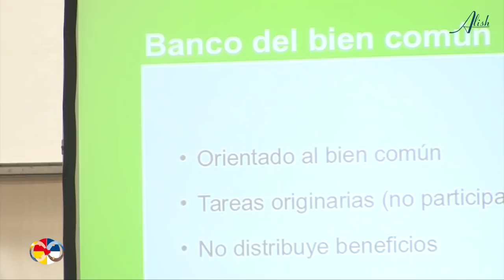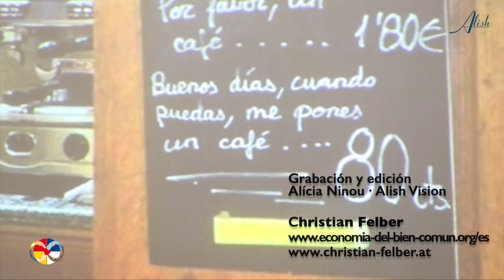CHRISTIAN FELBER · El Banco del Bien Común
Extracto de la conferencia LA ECONOMIA DEL BIEN COMUN COMO ALTERNATIVA realizada en junio del 2014 en el evento SEMILLAS PARA EL CAMBIO en Castellnou de Bages, Catalunya.
El movimiento de la ECONOMIA DEL BIEN COMUN está fundando el Banco del Bien Común, en el cual no hay intereses para los ahorradores, no hay distribución de beneficios a los propietarios y sí un examen del bien común en cada inversión. Al que obtenga más puntuación para el bien común, se le da el crédito más ventajoso. Para la empresa que dañe el Bien Común, no hay ningún crédito.